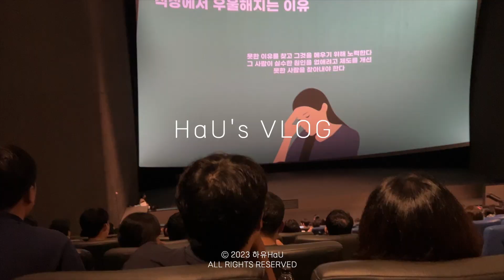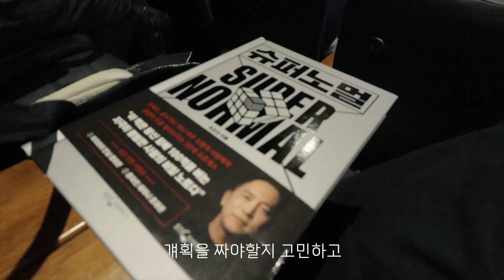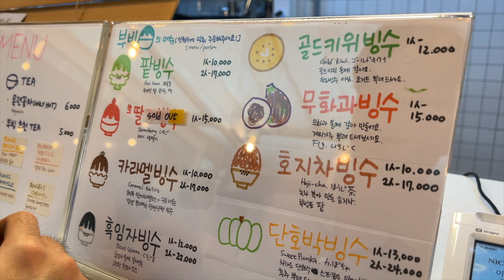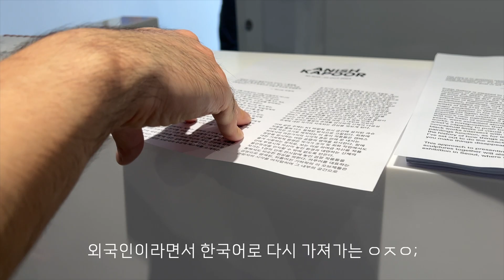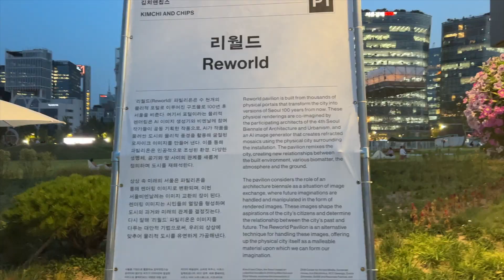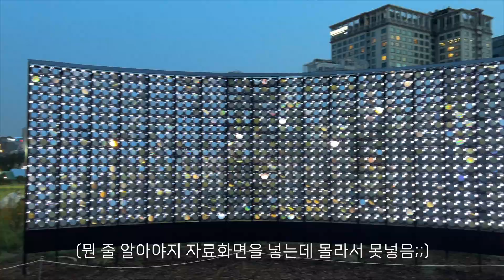[일상 브이로그] 은근 바쁘고 행복한 백수일상 I 주언규(구,신사임당) 북토크 l 국립현대미술관 l 국제갤러리 l '아니쉬카푸어' 전시l 열린송현 l 땅의건축, 땅의도시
Free Music for Videos 👉 Music by Curci - I've Been Lied